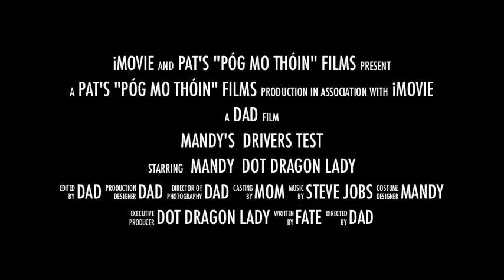Mandy's Drivers Test 2011 DOT Sneak Peak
Mandy and I went to the DMV DOT for her final track and road test. She passed her 16 year old driver's license test. She now has her REAL GA DRIVERS LICENSE!  Watch out everyone... here comes Mandy...